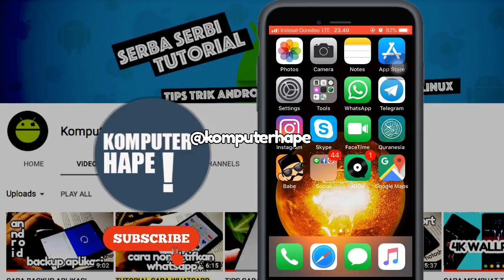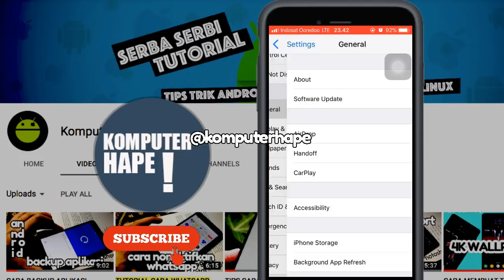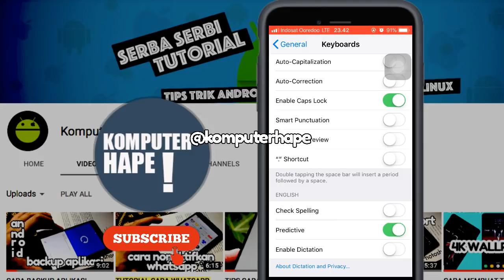CARA MENGHILANGKAN AUTO SUGGEST DI KEYBOARD IPHONE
Dalam video ini kita akan sharing tentang cara menonaktifkan prediksi teks yang mengganggu di keyboard iphone. Nah saat kita lagi enak-enak ngetik eh kata yag kita ketik tidak sesuai dengan yang kita ketik karena auto correction dan prediksi. Tentu akan membuat hasil teks yang dikirim menjadi typo dan lainnya, dan apalagi bagi kita yang suka menggunakan bahasa yang tidak baku dan penuh dengan singkatan. Secara default auto-correct ataupun auto prediction pada ipad ataupun iphone adalah posisi ON (berwarna hijau), nah kalau untuk menghilangkannya adalah cuma dengan geser ke kiri sampai warnanya jadi tidak hijau lagi. Awalnya masuk ke Settings kemudian General (umum) dan pilihlah keyboard, nanti di sana akan banyak pilihan tinggal ikuti seperti dalam video ini .